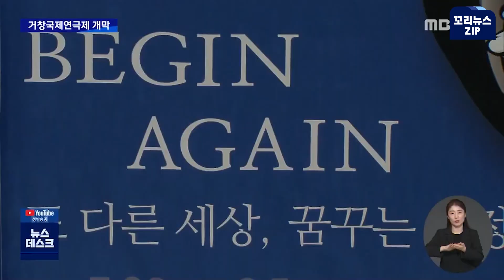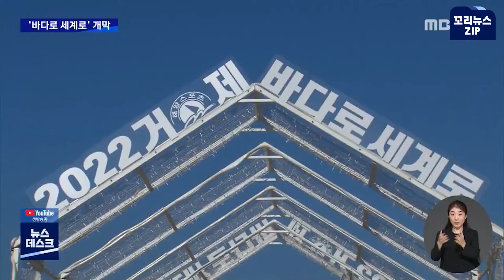꼬리뉴스zip | 3년 만에 활기 되찾은 여름 축제들 성황리에 종료 | 뉴스모음집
코로나19 이후 3년 만에 재개된 경남의 각종 여름 축제들이 성황리에 끝났습니다.

눈이 즐거운 축제들 함께 보시죠!

00:00 "전어가 돌아왔다"..축제도 개막 (22.07.21)
01:52 4년 만의 일상 회복... 거창국제연극제 개막 (22.07.22)
03:46 거제 바다로세계로 축제 개막 (22.07.29)